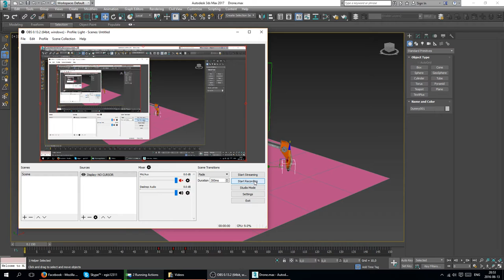3Ds Max Drone Rig